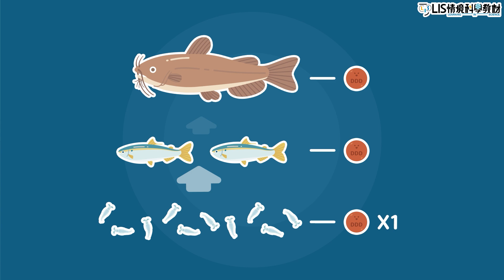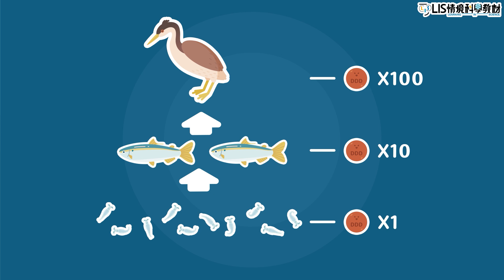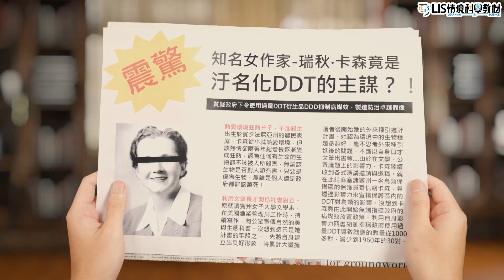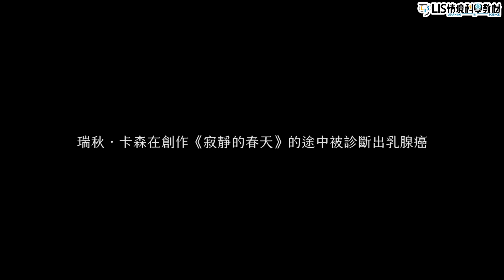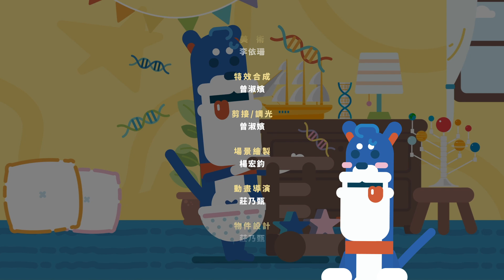爬得越高死得越快？高等生物們小心了！【LIS科學史】（卡森－生物放大作用）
生物放大作用 是什麼？
透過 食物鏈 傳遞並且放大累積在生物體內的 物質濃度 的現象

03:49 卡森發現清水湖鳥類數量銳減
06:28 卡森推論生物放大作用導致鳥類死亡
08:54 卡森尋找替代殺蟲劑的方法－生物防治

【教育夥伴】
🚩合作夥伴：

【此影片授權採創用CC(BY-NC-ND 4.0)】
LIS鼓勵知識內容的共享，您可以非商業使用這部影片，依循 姓名標注-非商業性-禁止改作4.0 (國際CC BY-NC-ND 4.0) 的規定來使用影片。
須遵守以下條件：
「爬得越高死得越快？高等生物們小心了！【LIS科學史】（卡森－生物放大作用）：（ 」由「LIS 情境科學教材」創作，出自LIS情境科學教材：
・不得把LIS的影片內容用於任何商業用途，例如銷售、再授權、用做廣告或是用以換取任何形式的盈利。
・不得將LIS的影片內容進行改作，禁止混剪製作衍生內容或是以任何方式修改。
・不得增加額外限制，不能添加額外的法律限制、收費、技術限制等，影響LIS內容的使用